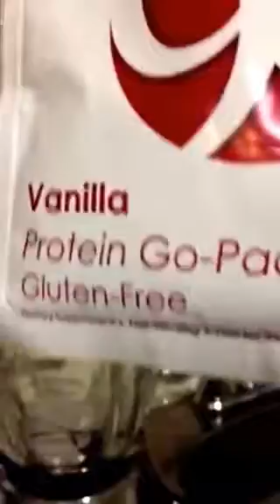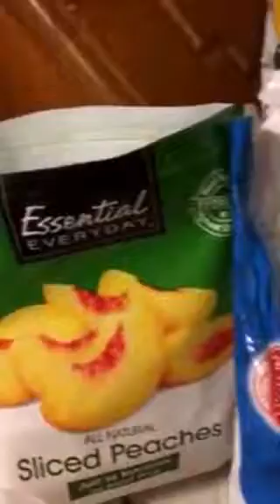Plexus Slim - My first week - results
plexus slim - weight loss update - didn't diet or exercise - but plan on eating a lot more healthy this week - also tried the protein drink for the first time and made it into a smoothie